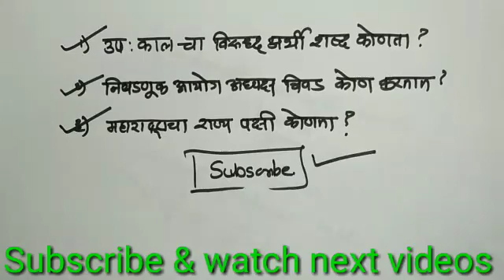Engineering exam nagar Parishad 2018